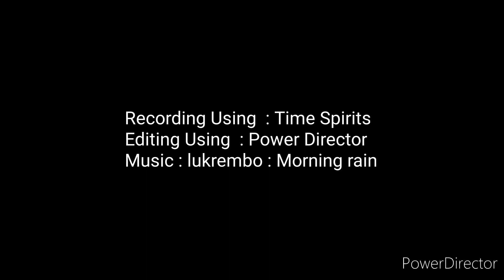CLASSIC TIMELAPSE DRIVING (Episode 4)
Read descriptions

Editing Using  : Power Director
Recording Using  : Time Spirits